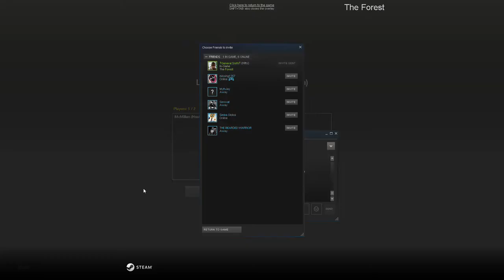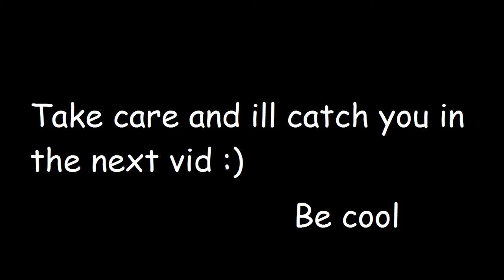A Fresh Start and a new foundation : The Forest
Hey guys this is my very first episode of the forest, in this episode we try to get a place we can call home built, and helping me today is another Forest survivor kitty! we met on this game and shes a true hard worker and knows how to get things done! but her navigating skills literally sucks!

AMD build:
CPU: FX 8350 boost disabled running @ 4.20ghz
Ram: 16GB DDR3 1600mhz crucial balistix
GPU: Sapphire R9 380 4gb nitro
PSU: Corsair 750x